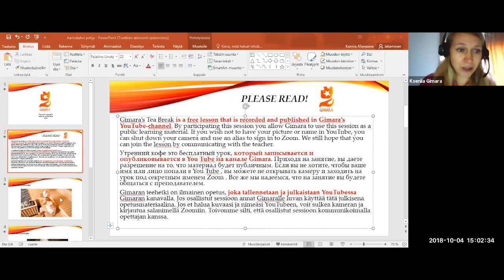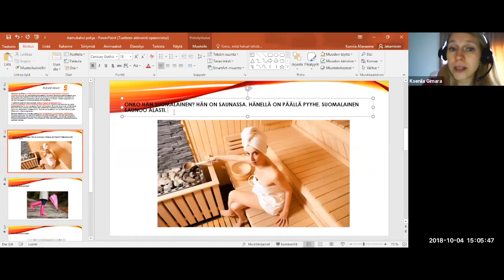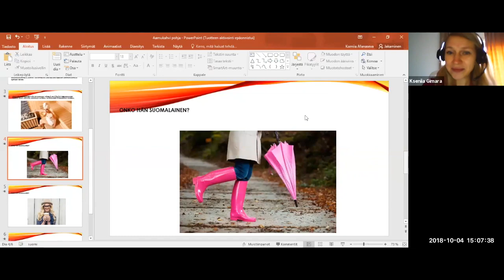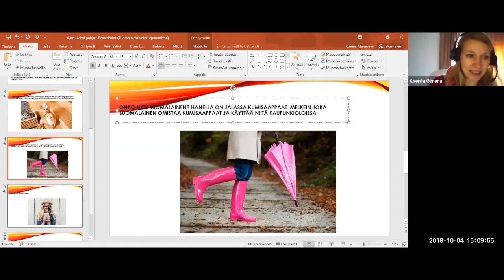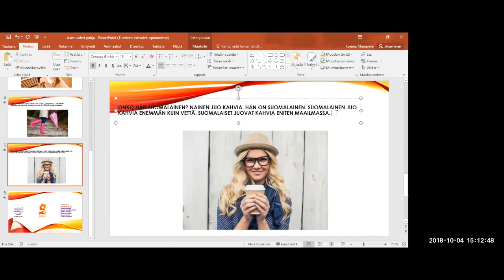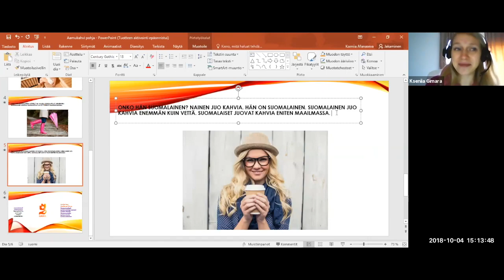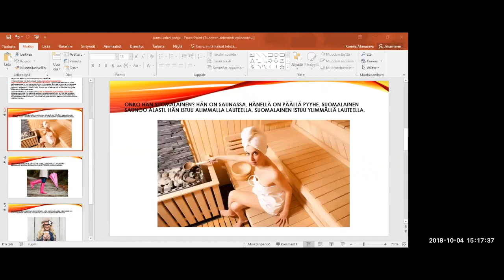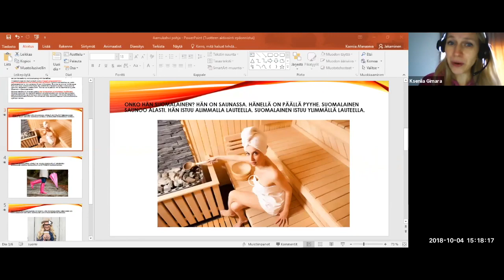Mistä sä tunnistat suomalaisen? (Beginner 2 / Intermediate)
Aamukahvi Ksenian kanssa

Osateema Part theme: Suomalaisuus - Finnishness

Suomen kielen blogi. The Finnish Blog